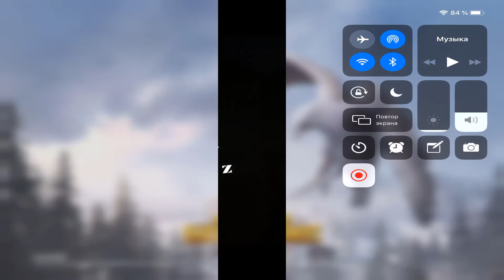Pubg mobile. Кое как выжил, но выжил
Играю на телефоне Huawei Mate 20
settings Max